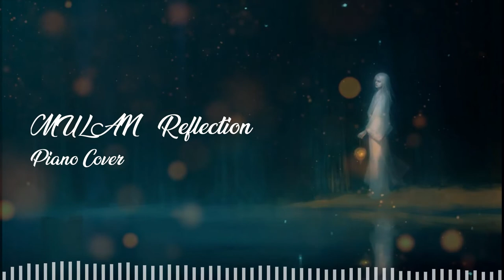[Piano Cover] MULAN Reflection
🎧MULAN Reflection